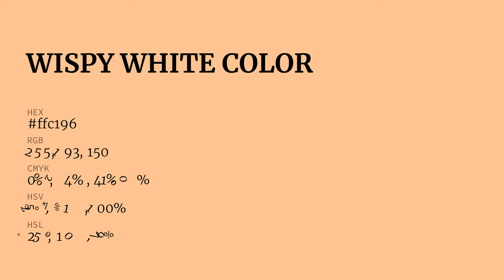Wispy White color ffc196 hex color - Orange color - Cool color ffc196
What color is Wispy White ? ffc196 hex color - Orange color - Cool color ffc196

Hex ffc196 Color Code is also known as Wispy White color.

Hex ffc196 Color code in RGB color code model is created after adding 100.00% red color, 75.69% green color and 58.82% blue color.
Hex ffc196 Color code in CMYK color (process color) code model is generated after subtraction of 0% cyan, 24% magenta, 41% yellow and 0% black.